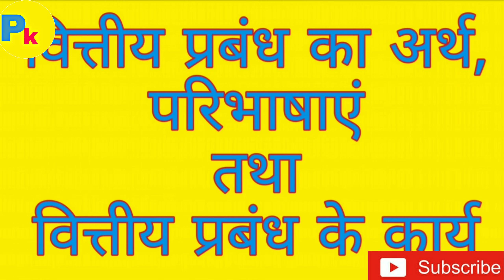वित्तीय प्रबंध की अर्थ, परिभाषा तथा वित्तीय प्रबंध के कार्य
Hello friends

( विषय= वित्तीय प्रबंध)

( प्रश्न= वित्तीय प्रबंध के अर्थ परिभाषाएं तथा वित्तीय प्रबंध के कार्य की व्याख्या करें?)